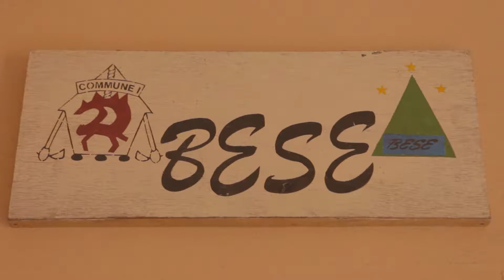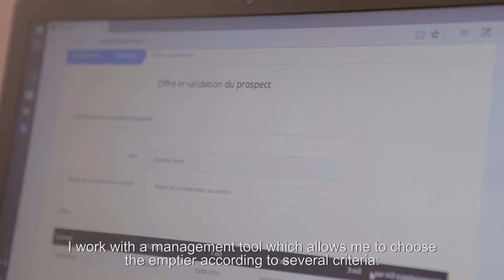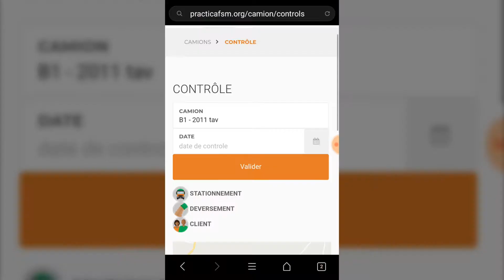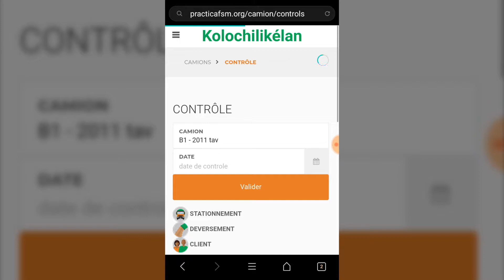"Allô Vidange?" Een callcenter voor een ruimdienst in Bamako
Wat als je latrine vol is? Dan moet ze geledigd worden natuurlijk! Protos en Practica zetten samen een betaalbare ruimdienst op en sinds kort is er ook een callcenter zodat de inwoners van Bamako een afspraak voor de ruiming kan maken.